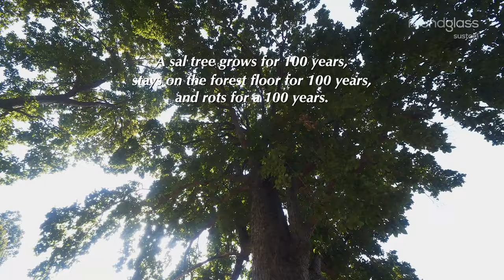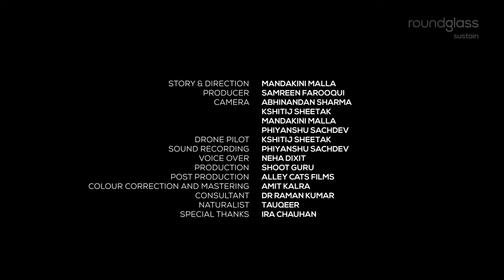The Sal Symphony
The sal forest is a complex ecosystem that has evolved over millennia. A favorite of woodpeckers and other creatures, the sal tree is the dominant species in a sal forest. These tall trees are very difficult to regenerate artificially, so their destruction has everlasting repercussions